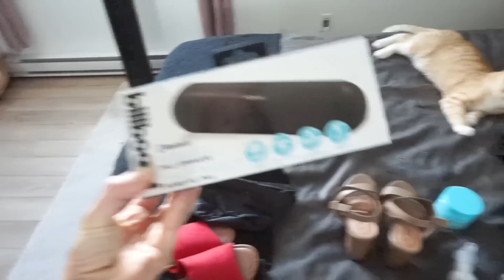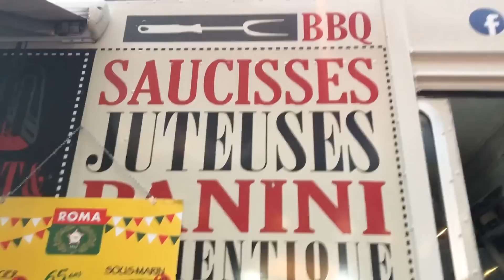Achats Ardène, Recette Casserole Déjeuner & Festival Jazz - Vlog 27 juin | Carole Anne Bilodeau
Je vous retrouve avec un tout nouveau vlog dans lequel on a une belle journée de week-end devant nous ; je vous présente mes plus récents achats, on s'en va au festival de jazz et puis on se fait un bon déjeuner du samedi. :D

✦ CODES PROMOTIONNELS
OPTIONAL CLOTHING | CaroBilodeau15
ARDÈNE | CaroleAnne20
Cookit | Caroleanne40

Chandail | Garage
Boucles d'oreilles | Ardène
Shorts | Ardène